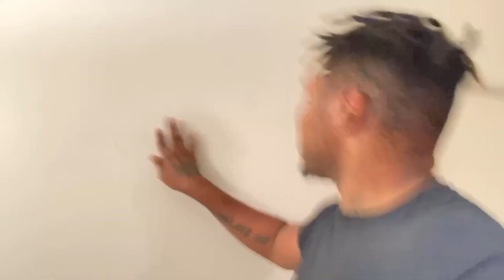America teaching people to drive